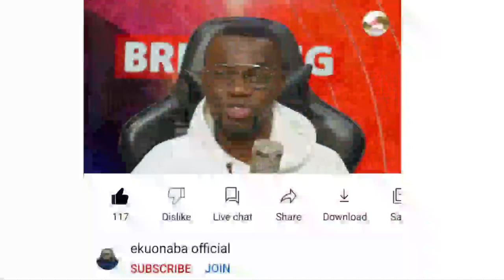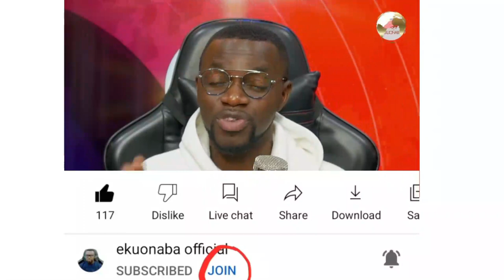Concern Citizen ECPOSE Lebanese companies in Ghana defrauding Gov't